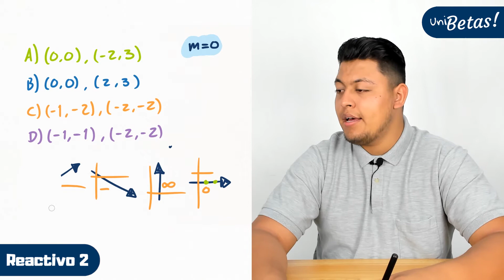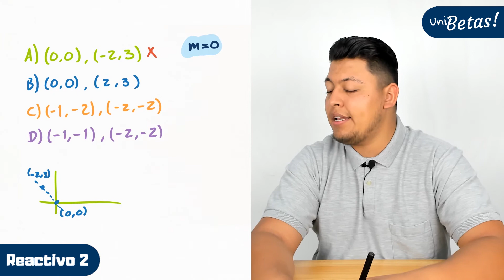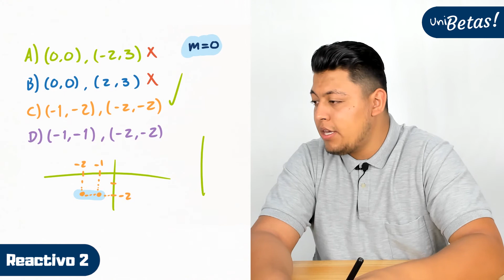Guía IPN Reactivo #2 | Geometría analítica | Curso examen admisión IPN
En la clase de hoy el profe Sixto resuelve el reactivo #2 de la Guía IPN Matemáticas correspondiente a geometría analítica.

Reactivo#2: ¿Qué par de puntos le corresponde una pendiente m= 0?

🔵 Exámenes simulacro.

Recuerda que el examen de admisión al IPN se conforma de 130 preguntas de las cuales 50 corresponden a matemáticas en la sección de conocimientos generales (a la cual pertenece geometría analítica).

🔥⚠️⏩¿Quiénes deben estudiar geometría analítica? TODAS y todos los que vayan a presentar el examen de admisión al Instituto Politécnico Nacional, es un área que pertenece a la sección de conocimientos generales, por lo que no importa a la carrera que apliques, es muy probable que te encuentres preguntas de estos temas.

¿Y los demás reactivos? 🛑❓ Los siguientes reactivos de la guía IPN los puedes encontrar en la lista de reproducción del área que quieras repasar.